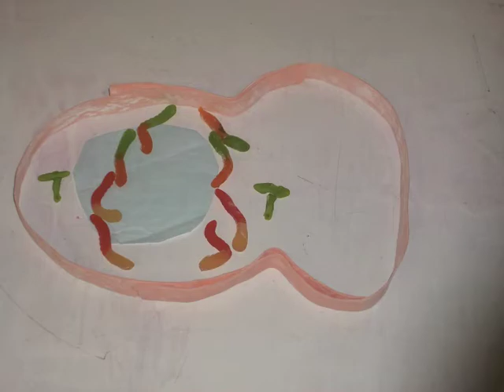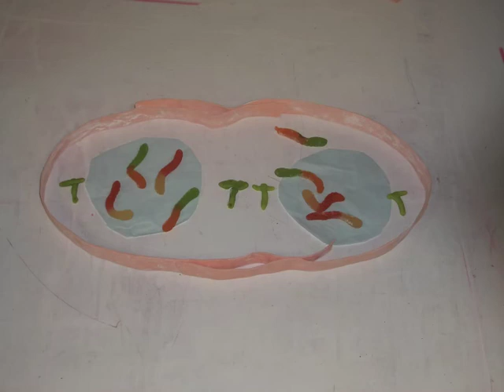cell stop motion